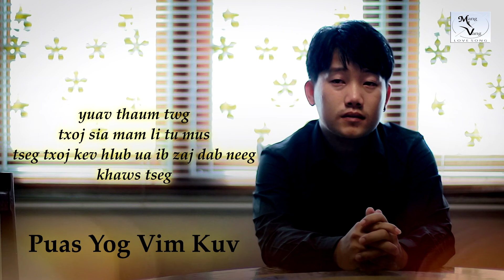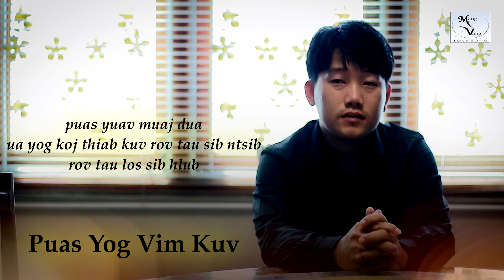puas yog vim kuv - Mang Vang ( Karaoke )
ua tsaug txhua tus ua pab nyiam peb txoj nkauj no thiab, ua tsaug.
- txoj master nyob sab hauv